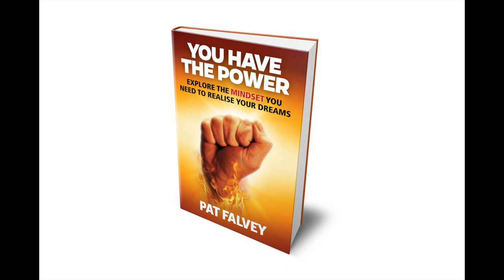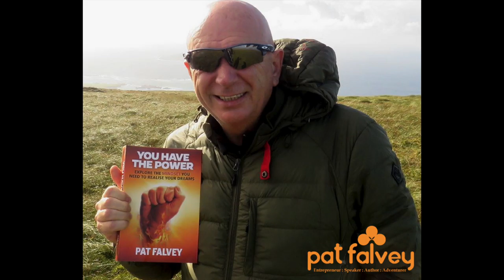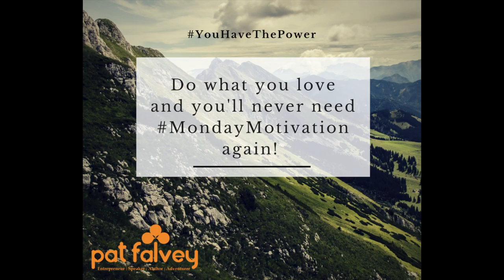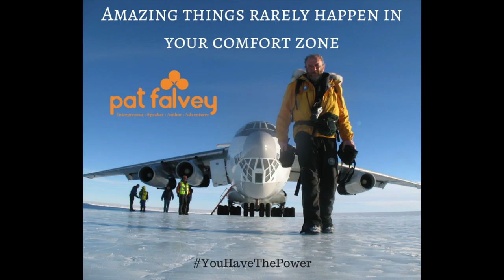Pat at Beat FM Interview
Pat at Beat FM promoting heis new book You Have The Power on sale in all good bookshops also on our website at:

pat.falvey

patfalveyexplorer